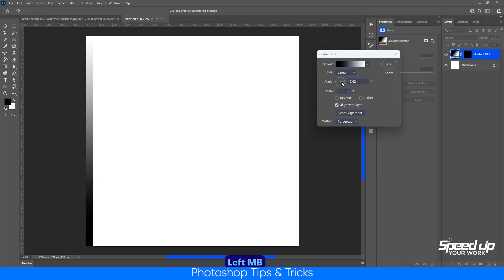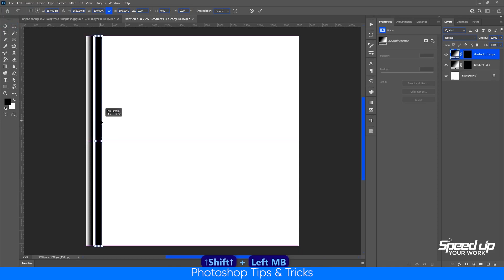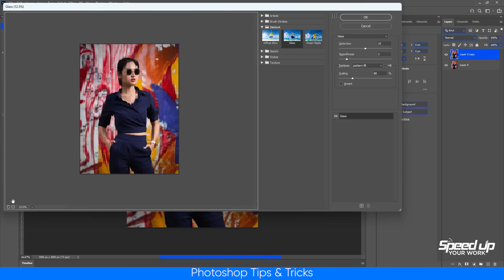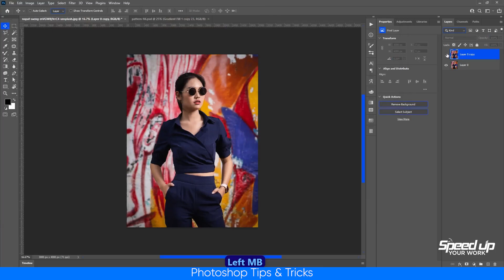How To Make Glass Texture Effect in Photoshop